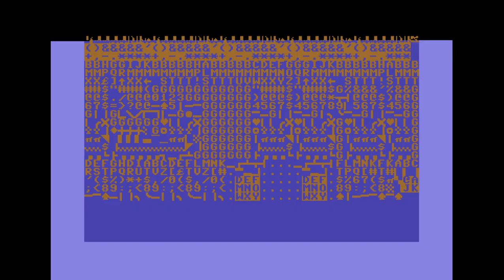Tristar & Red Sector Inc. - TRSI Intro #1 | C64 Crack Intro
Release Date :
1994

Code :
Danzig

Graphics :
Extreme Efforts of Authentic Arts